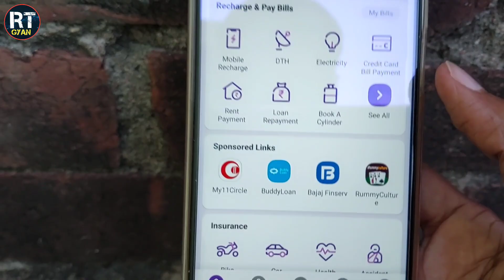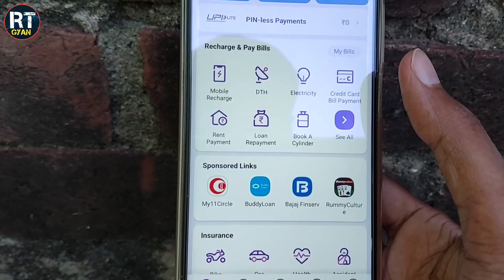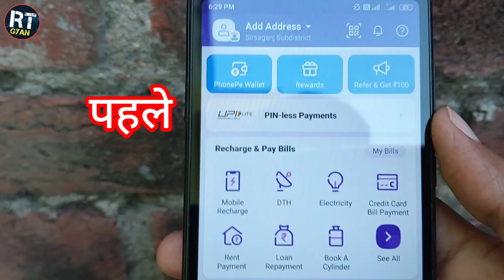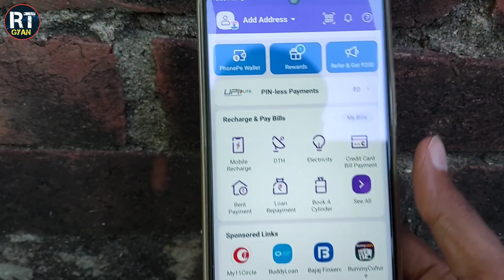phonepe refer and earn kaise kare | phonepe refer and earn 2023 | phonepe referral code new update